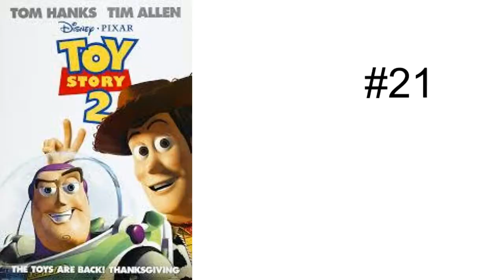Ranking The Rotten Tomatoes Top 30 Animated Movies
Here's my ranking of the top 30 best animated movies on Rotten Tomatoes, from my least favorite to my favorite.